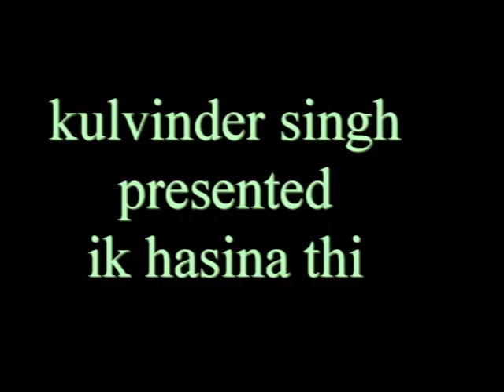ik hasina thi by kulvinder singh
video is original but song is sung by me  Copyright Disclaimer Under Section 107 of the Copyright Act 1976, allowance is made for "fair use" for purposes such as criticism, commenting, news reporting, teaching, scholarship, and research.

-It is not transformative in nature.ng.